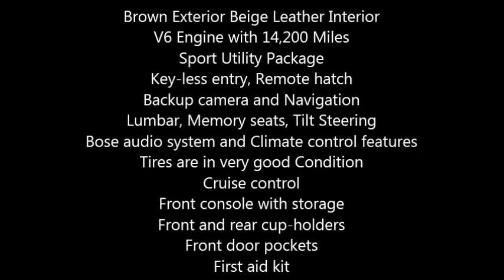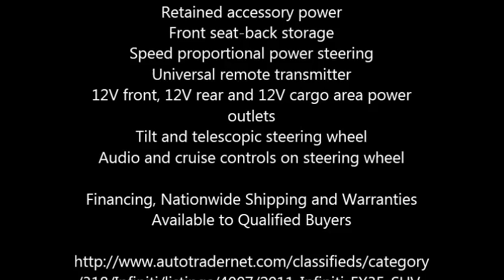2011 Infiniti FX35 SUV in Herndon, VA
2011 Infiniti FX35 in Excellent Condition

Brown Exterior Beige Leather Interior
V6 Engine with 14,200 Miles
Sport Utility Package
Key-less entry, Remote hatch
Backup camera and Navigation
Lumbar, Memory seats, Tilt Steering
Bose audio system and Climate control features
Tires are in very good Condition
Cruise control
Front console with storage
Front and rear cup-holders
Overhead console with storage
Retained accessory power
Front seat-back storage
Speed proportional power steering
Universal remote transmitter
12V front, 12V rear and 12V cargo area power outlets
Audio and cruise controls on steering wheel